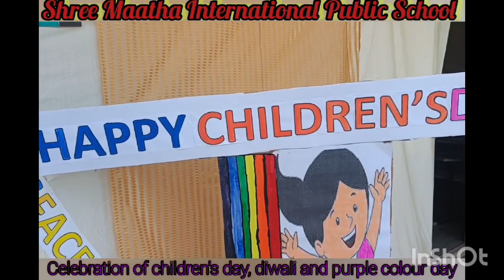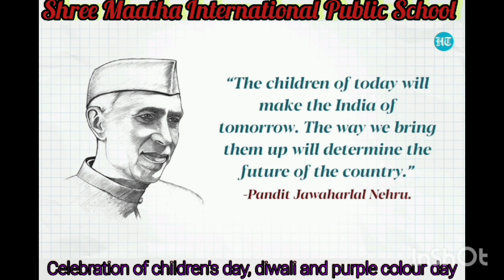Shree Maatha International Public School Children's Day celebration 2023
Children are not just the future; they are the present. Celebrating Children's Day is not merely about a day of fun and games; it's a reminder to nurture, guide, and appreciate the incredible potential they bring to the world. It's a day to acknowledge that every child is a unique universe of dreams and possibilities.